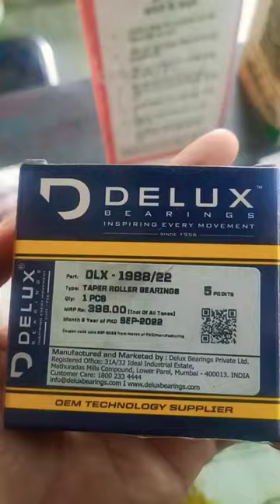tractor_frontwheel_outer_bearing bearing 1988_bearing mahindra_outer_bearing deluxe_bearing shorts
🌻🌻NBC bearing range store🌻🌻

Sheeba SRPLS07 Rust Preventive and Lubricating Spray (150 ml) 37%off

Engine oil additive 50ml

waxpol engine oil saver

NBC 1988 bearing
NBC48548 bearing
NBC 32206 bearing
NBC 32207
NBC 30305
NBC 32210
NBC 320/32X
skf 6206 2rs
NBC DRAC Hub Bearing For Front Wheel Swift/Dzire/Ritz, AU1118-2LLX2
NBC DRAC Hub Bearing For Rear Wheel Micra, AU1111-2LX2LX
NBC 30309
NBC 6208ZZ Ball Bearing
NBC 6204
NBC 6202 Ball Bearing
NBC 30308
NBC 6203Z Ball Bearing
NBC 6201z
NBC 6202z

Steelbird helmet 40%off

Steelbird SBA-1 7Wings Classic Full Face Helmet with Clear Visor

Kangaroo® CAR Polish 200 ML + Dashboard Polish 200 ML + 2 Foam APPLICATORS

chain lube